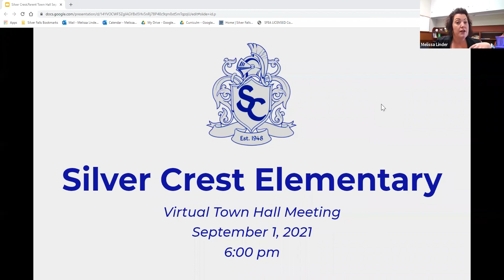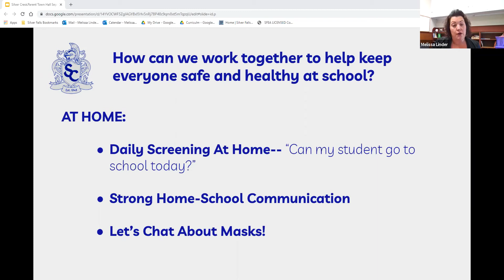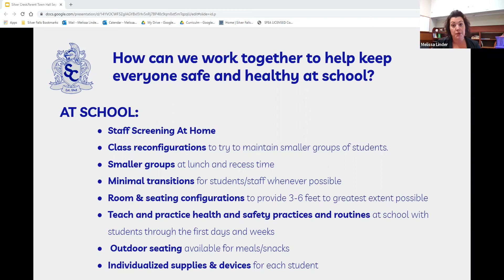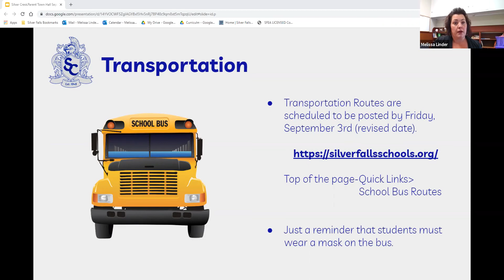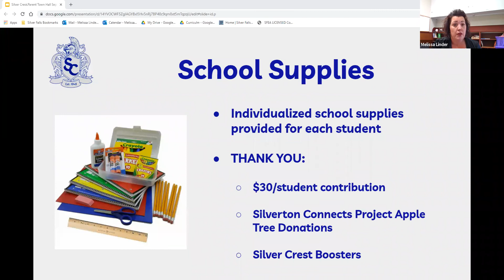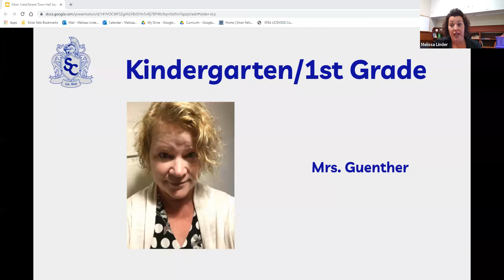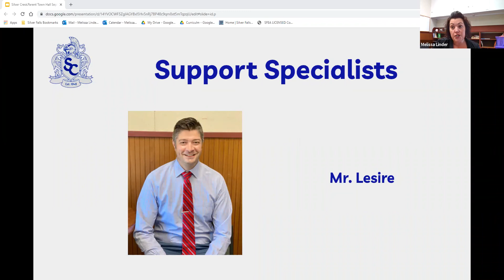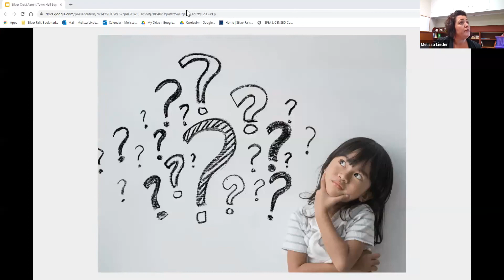Silver Crest Town Hall September 8, 2021